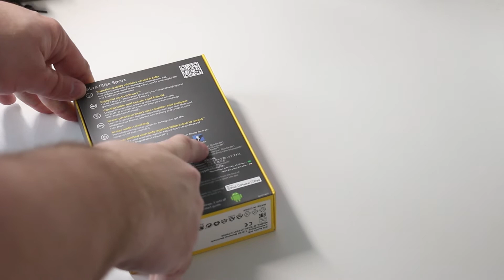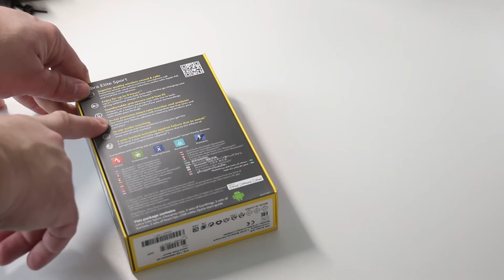Unboxing Review: Jabra Elite Sport